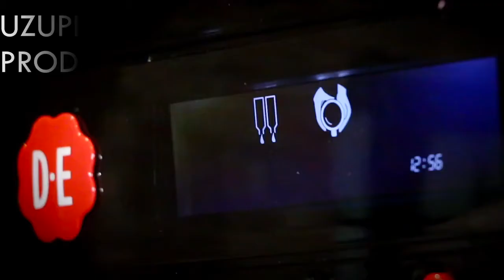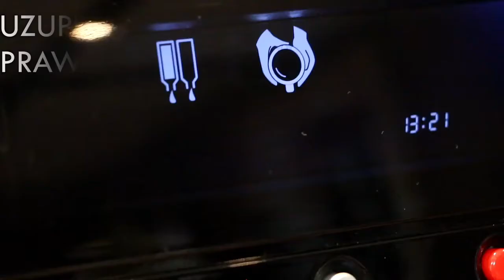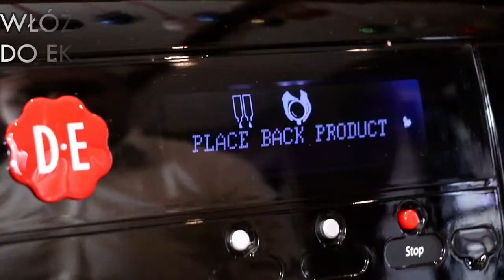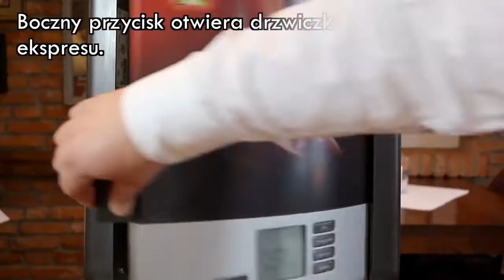Hello Coffee Ekspresy Cafitesse